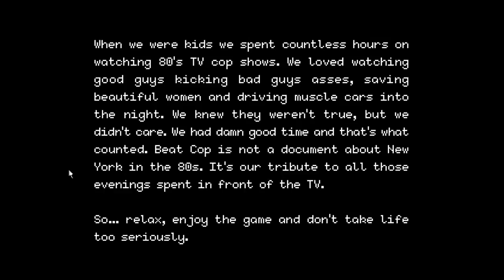My Man Fat Mike! - Beat Cop (Part 1)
It's Beat Cop! Just call me Kelly, Jack Kelly...

Special thanks again to the developers, Pixel Crow for the game!

Video got a bit long, oopsies